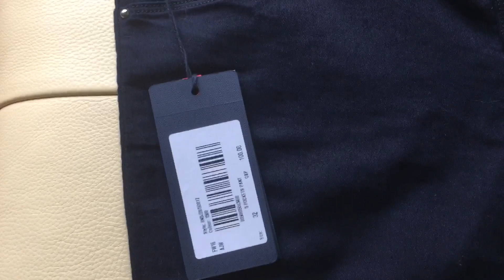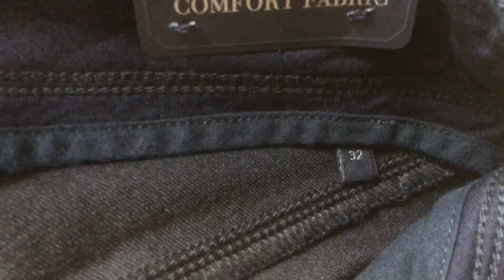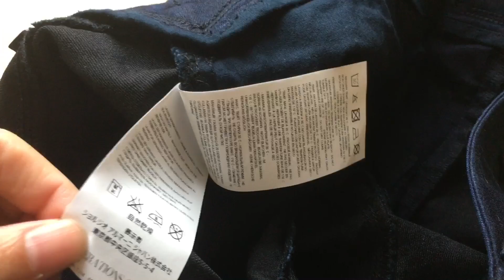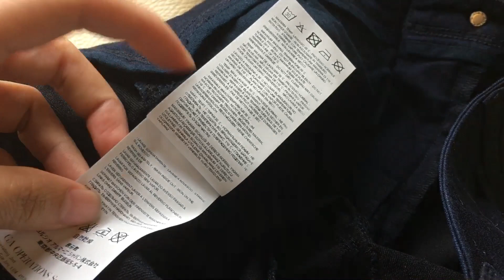Easy to spot a real authentic Armani Jeans, Unboxed Armani Jeans J28 Orchid,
How to spot a real authentic Armani Jeans.
Please see my other videos for more guides on spotting a real authentic Armani item.